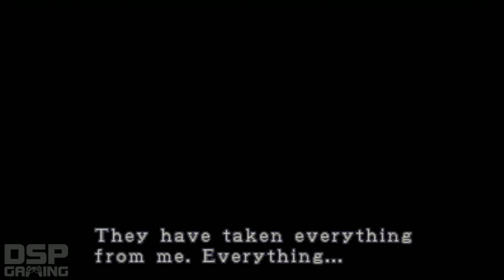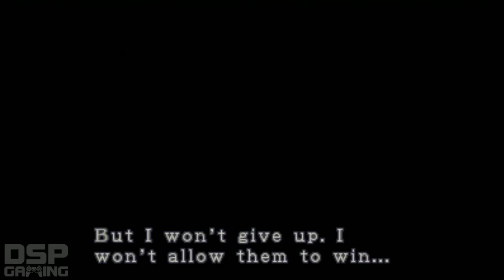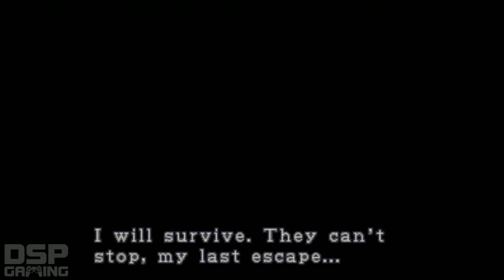Resident Evil 3: Nemesis playthrough pt6 - Zombie Chow